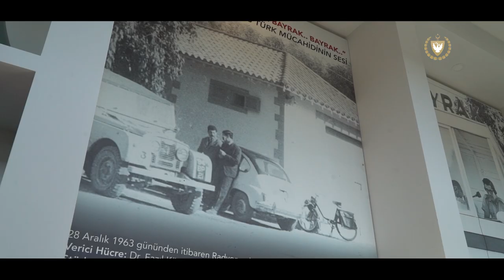Cumhurbaşkanı Ersin Tatar BRT 60 YIL Resepsiyonu